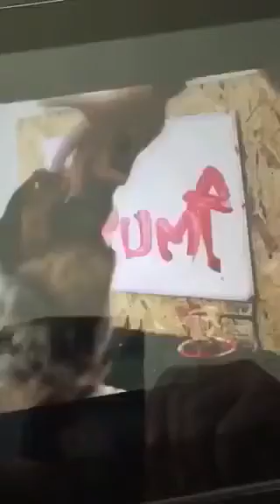Dog paints Trump and then pees on it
Dog pee's on Trump